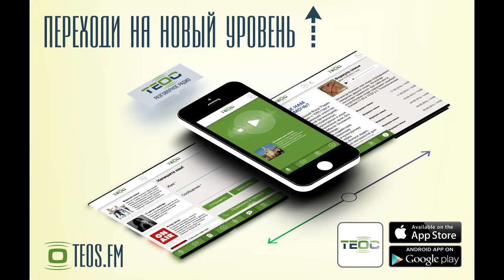Школьные годы чудесные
ФОРМУЛА СЕМЬИ. Школьные годы чудесные

«Умейте слушать и слышать ребенка, у него всегда есть, что сказать. Его лепет, как вам кажется, может быть сигналом к действию». Юрий Пожидаев и Эльвира Чипенко